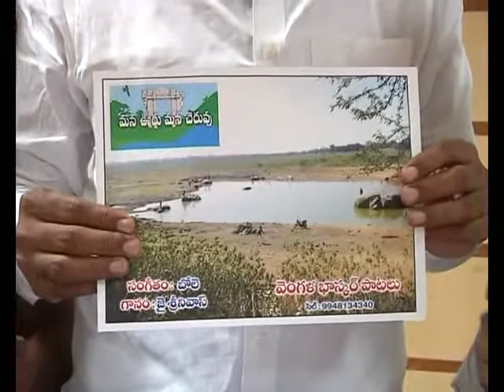ministar harishrao/ Vengala Bhasker Songs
vengala bhasker to manthri  harishrao 2